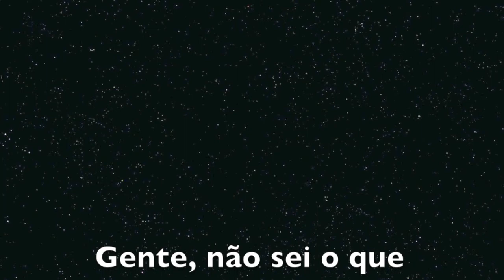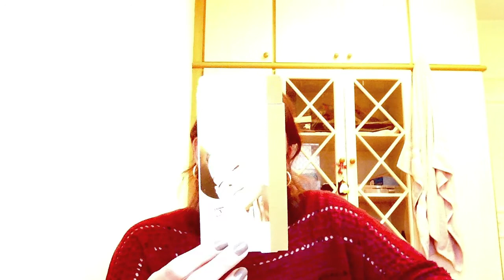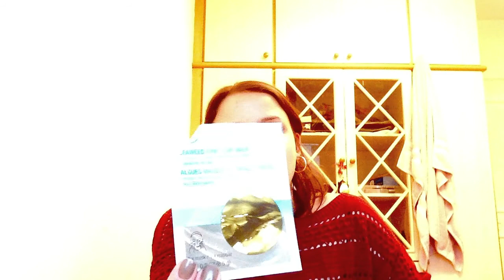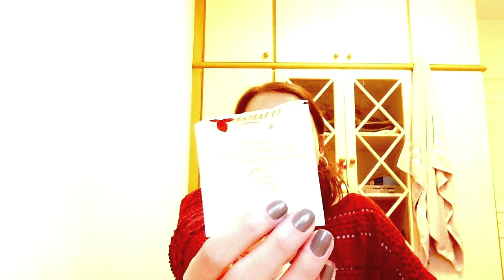Produtos Acabados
Edição e Sons: iMovie